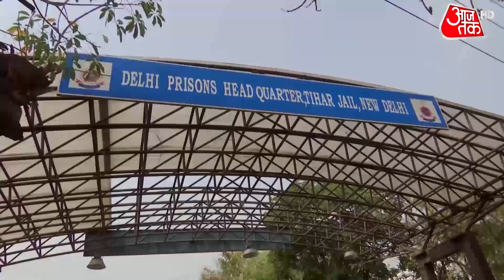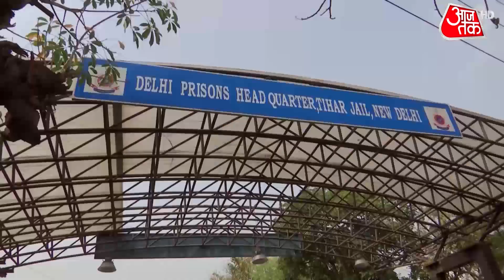Antilia के पास खड़ी स्कॉर्पियो में आए दिन नए खुलासे, NIA कर रही है मामले की जांच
25 फरवरी को मुकेश अंबानी के घर एंटीलिया के पास खड़ी स्कॉर्पियो में आए दिन नए खुलासे हो रहे हैं. इस पूरे मामले की जांच अब एनआईए कर रही है. जांच में पता चला है कि जिस टेलिग्राम चैनल से अंबानी परिवार को धमकी भेजी गई थी, वो चैनल तिहाड़ जेल में बना था.